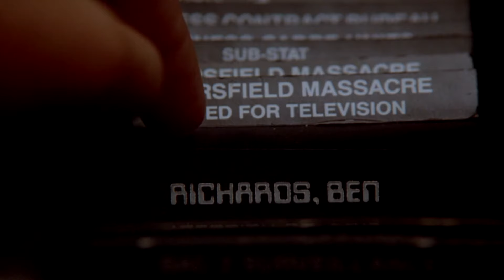Kidburn – HEARTBREAK + CRUCIFY MY LOVE (Album Mix)